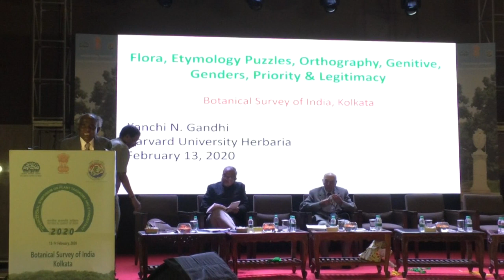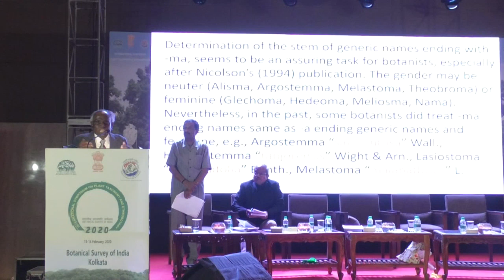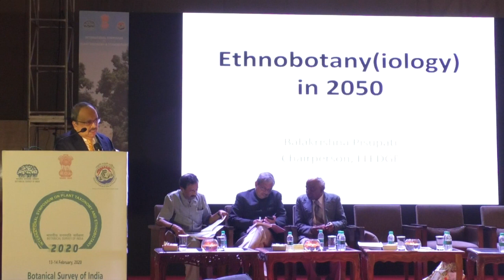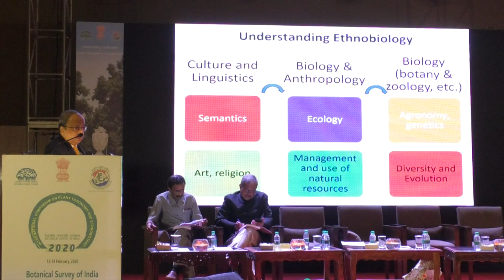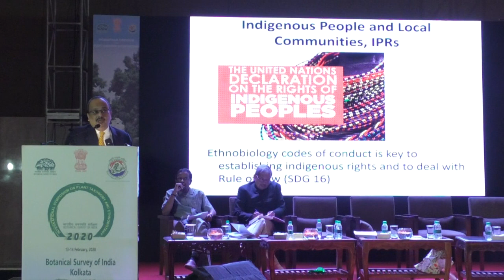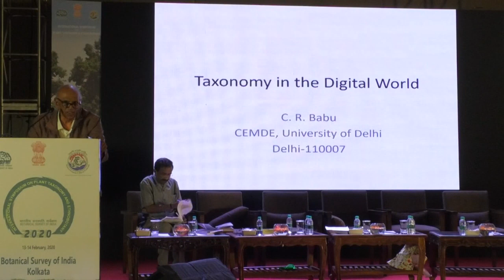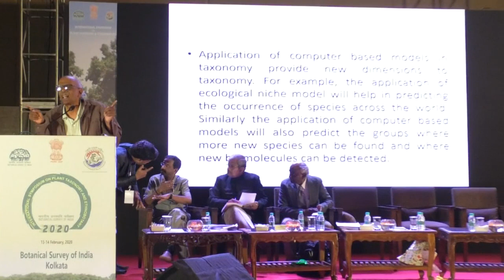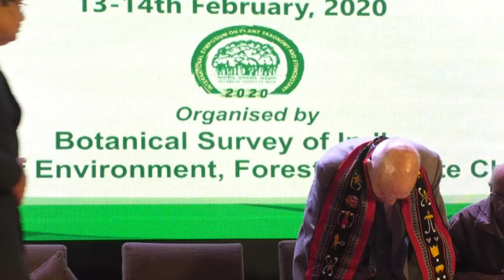Plenary session lectures during BSI_ISPTE_2020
Botanical Survey of India arranges 4 lectures during plenary session of the International Symposium on Plant Taxonomy and Ethnobotany 13 Feb 2020.

1. Prof. A.K. Koul, Keynote lecture on Plant Taxonomy : User perception of the changes required.

2. Dr. K. N. Gandhi, Plenary lecture on Plant Nomenclature : genitives, genders, Priority, validity and Legitimacy

3. Dr. Balakrishna Pisupati, Plenary lecture on How will ethnobotany and taxonomy be practiced in 2050 ?

4.Prof. C. R. Babu, Plenary lecture on Taxonomy in Digital World